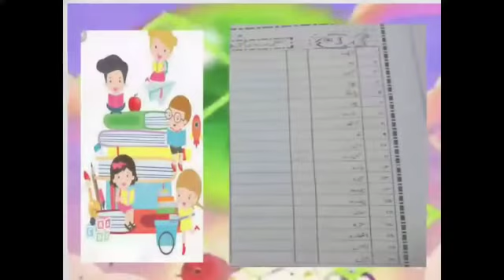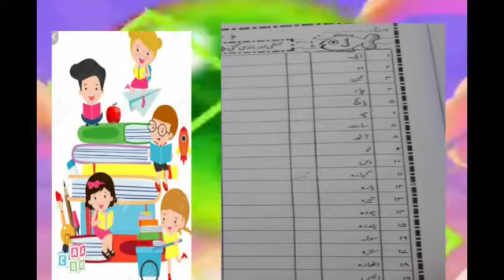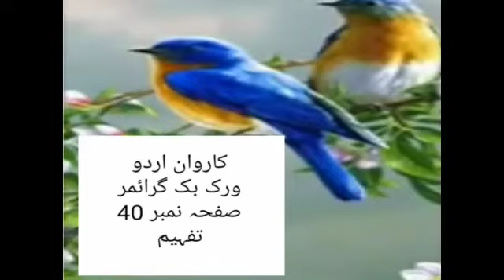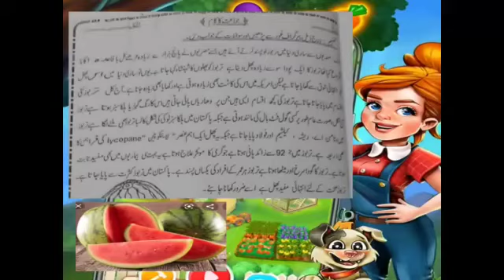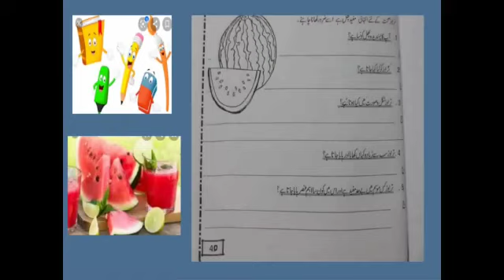Class 3 urdu lecture #22